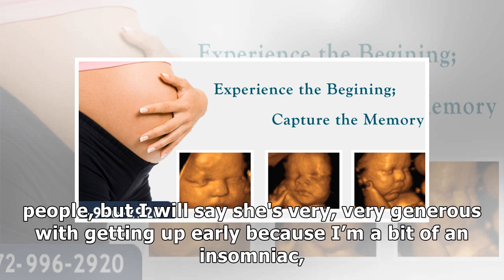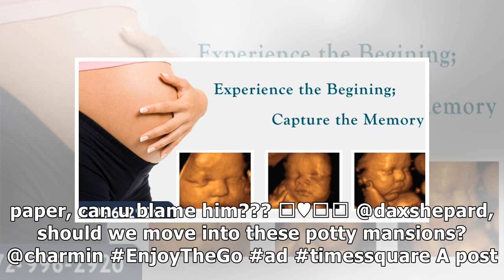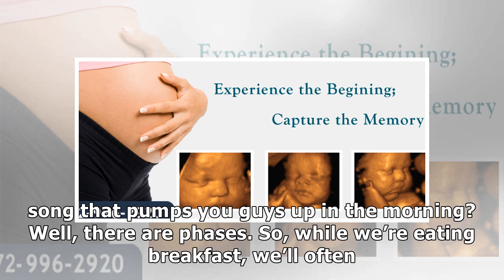Dax shepard shares his adorable morning tradition with daughters lincoln and delta